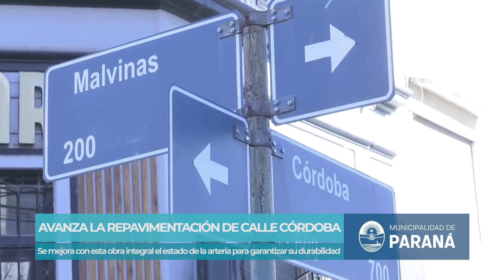Avanza la obra de repavimentación de calle Córdoba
Los trabajos se concentran hoy lunes entre Garay y Malvinas. El tramo Alameda de la Federación y Garay ya finalizó. El intendente Adán Bahl recorrió los trabajos y destacó que “son muy necesarios porque resuelven definitivamente el estado de la arteria por los próximos 20 o 30 años”.